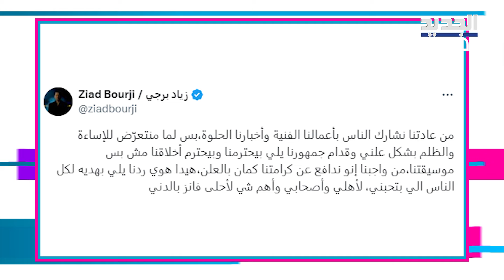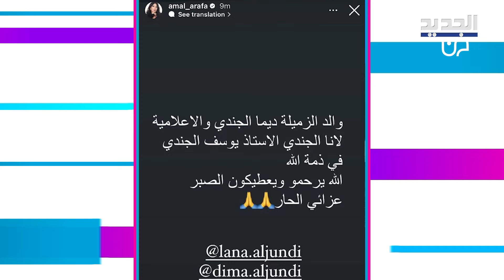نهلا داوود تتحدث عن كواليس مسلسل "نظرة حب" وتفاصيل عن فيلم نانسي عجرم..وفاة حبيبة الشماع يتصدر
حلقة جديدة من برنامج مشاهير من تقديم فاطمة رسلان، وإعداد جهينة حمادة، والتي تناولت العديد من المواضيع الفنية محلياً وعربياً، وضيفة الحلقة الممثلة اللبنانية القديرة نهلا داوود.
اليكم المزيد